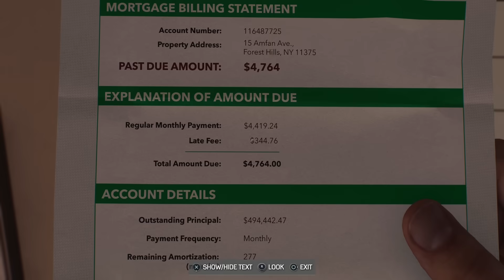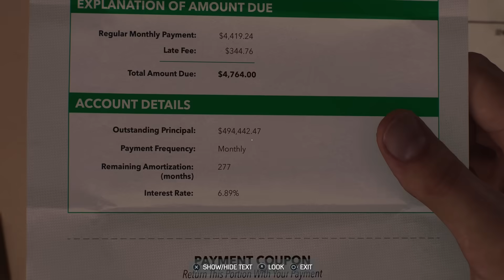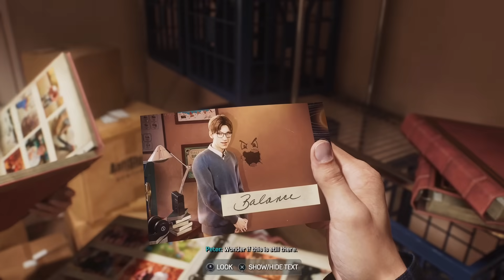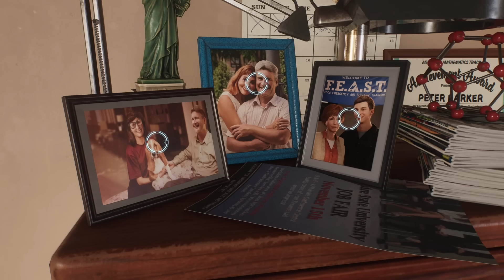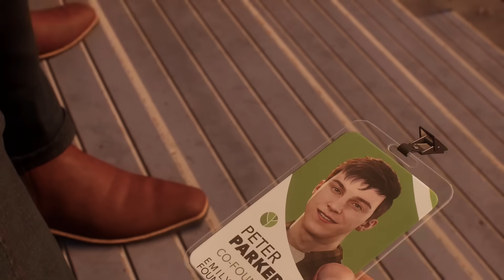Marvel's Spider-Man 2 - Part 1 - I Am Spider-Man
This video is part 1 of the Blitzwinger gameplay walkthrough of Marvel's Spider-Man 2.
This first part will cover a lot of the introduction and setup
Full Disclosure: Playstation Canada gave me a free code for this game today (October 19th, 2023)

Here is everything covered in this Part:
Intro - 00:00
The Sandman Boss - 04:37
Introduction of Kraven - 24:00
Search & Rescue By Peter & Miles - 25:51
JJJ Rescue - 44:41
Peter Parker Loses His Job - 48:47
Unlocking New Suits/ Advanced Suit 2.0 - 59:52
Peter Parker's Childhood Home - 1:03:21
Harry Osborn is Back - 1:13:55
Peter & Harry Flashbacks - 1:18:03
Rick Rolled - 1:32:22
Heal the World - 1:32:45

Marvel’s Spider-Man 2 is the next game in PlayStation’s critically acclaimed Marvel’s Spider-Man franchise. Developed for the PlayStation®5 console in collaboration with PlayStation and Marvel Games. This is one of the many Marvel's Spider-Man 2 Videos on the Blitzwinger Youtube channel. I am actively covering all of the elements surrounding the game's release this includes: The Hidden Easter eggs & hidden details you may have missed for Marvel's Spider-Man 2, The Release date of Marvel's Spider-Man 2, The Editions of Marvel's Spider-Man 2, How & When you will be able to pre-order / order Marvel's Spider-Man 2, All the Villains of Marvel's Spider-Man 2, The Story of Marvel's Spider-Man 2, The Theories behind Marvel's Spider-Man 2, The Story & Story Details of Marvel's Spider-Man 2, All the Suits of Marvel's Spider-Man 2, The abilities of both Miles Morales & Peter Parker, The Venom Character in Marvel's Spider-Man 2 & Much More!